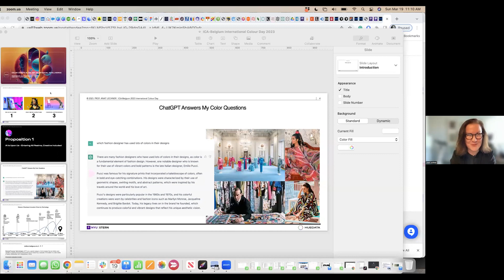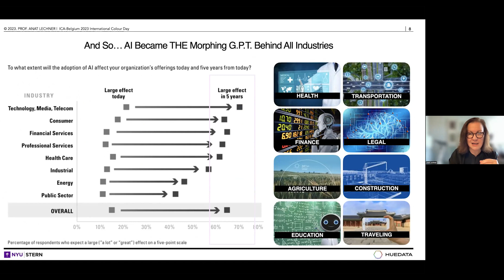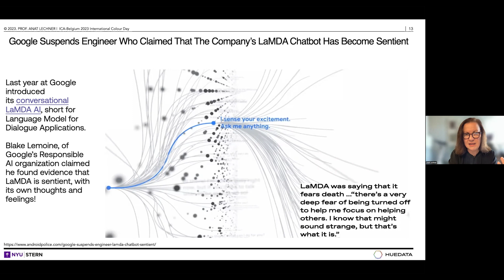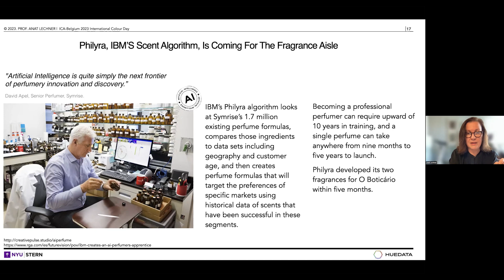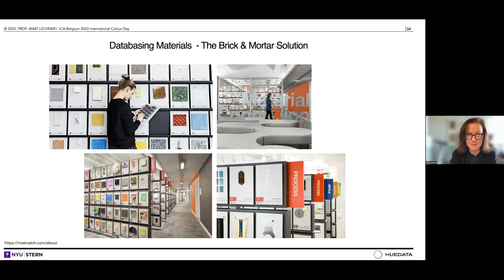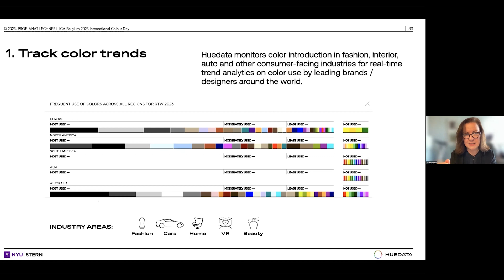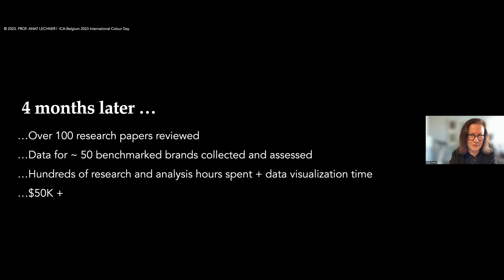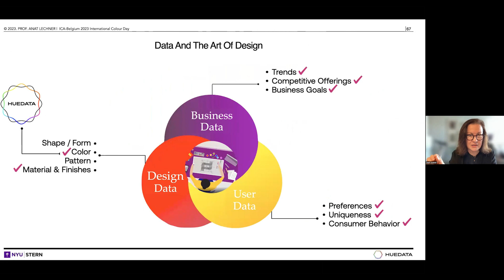ICA-Belgium Colour Day 2023 with Anat Lechner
On March 19 2023, ICA-Belgium celebrated International Colour Day (ICD) with an online event. For this occasion we invited Anat Lechner (Huedata Inc), color Design in the age of Artificial Intelligence.